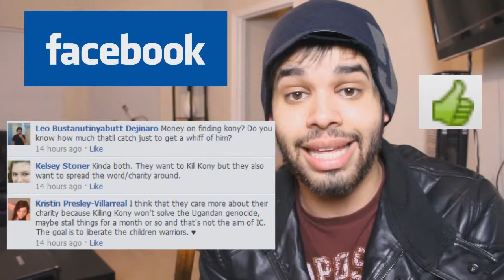KONY 2012 SCAM! ( @KSicsFaces )